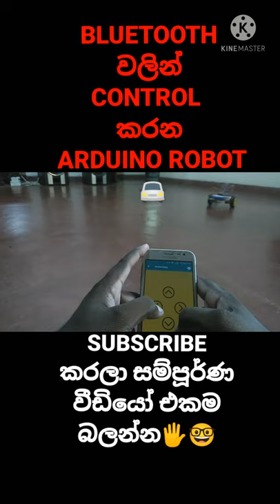Bluetooth Arduino Robot Car | Bluetooth DIY robot| TricalNtronic